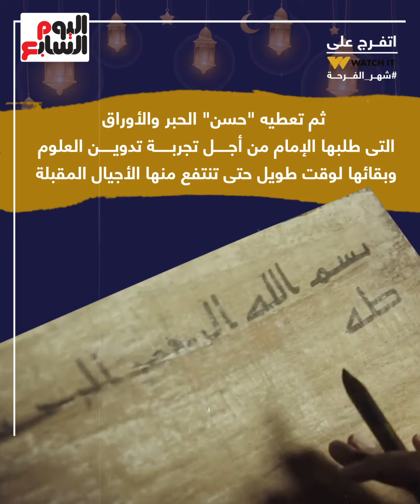رسالة الإمام.. الشافعى يتوصل إلى حبر وورق لتدوين العلم